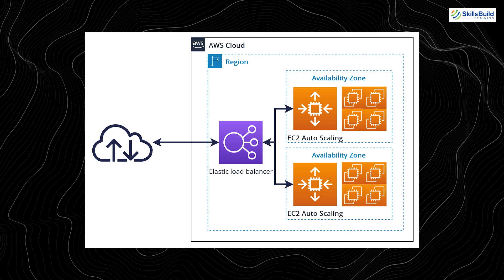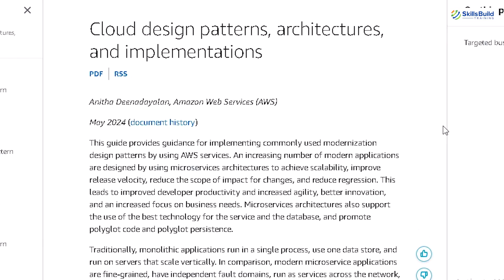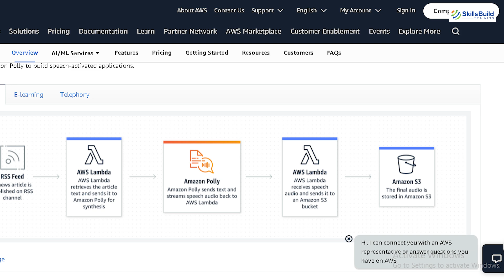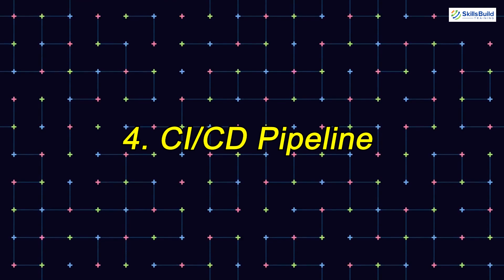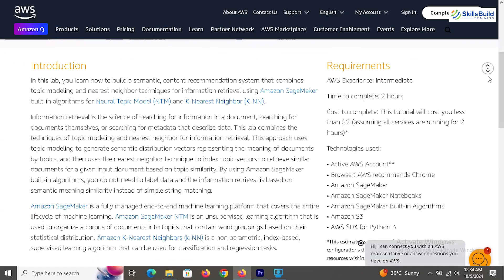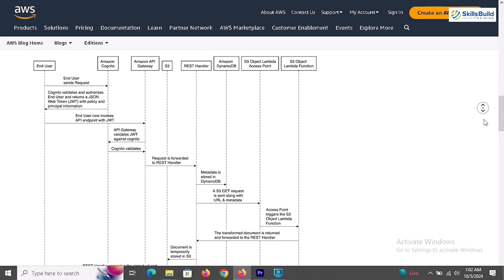These 7 AWS Projects Will Get You Hired...FAST!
In this video, I’ll share the Top 7 AWS Cloud Projects for Beginners that will help you build a portfolio and get hired quickly in the cloud industry.

*Cybersecurity Protection*

These hands-on projects are designed to showcase your practical skills in AWS services, from setting up cloud infrastructure to deploying scalable applications. Whether you're just starting out or looking to enhance your experience, these projects will give you the edge you need to stand out to recruiters and hiring managers.

Kickstart your cloud career with these AWS projects and land your dream job faster!

00:00 - Introduction
00:54 - Project 1: Architecture Design
01:38 - Project 2: Text-to-Speech Converter (AWS Polly)
02:15 - Project 3: Emailing Application with AWS Lambda, SES, and SNS
03:01 - Project 4: CI/CD Pipeline with GitHub Actions and AWS CodePipeline
03:41 - Project 5: Custom Alexa Skill with AWS Lambda
04:10 - Project 6: Content Recommendation System with AWS SageMaker
04:45 - Project 7: Document Conversion Application with AWS Lambda
05:20 - How to Showcase Your AWS Projects on Your Resume